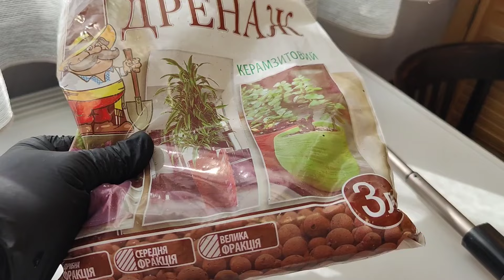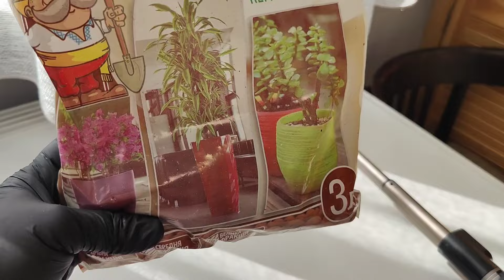Огород на подоконнике / Саша как новая копейка